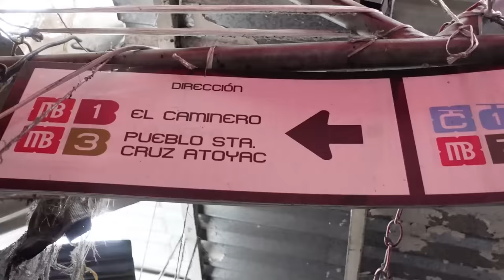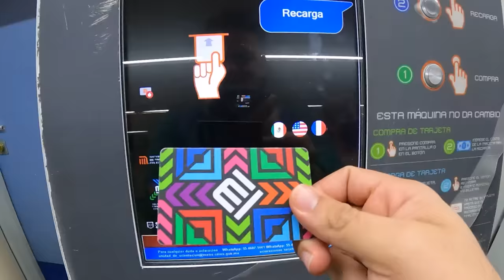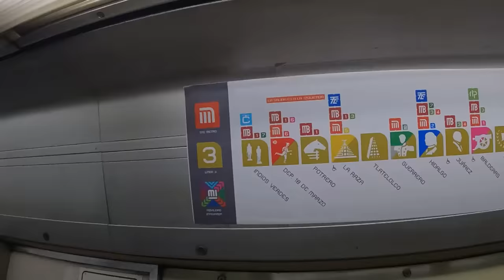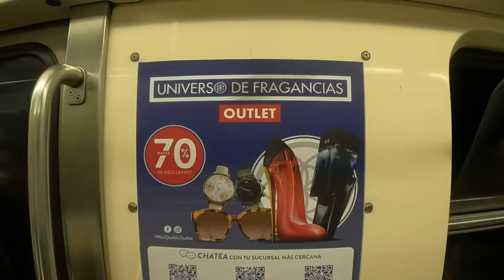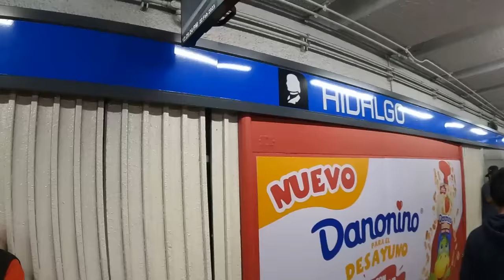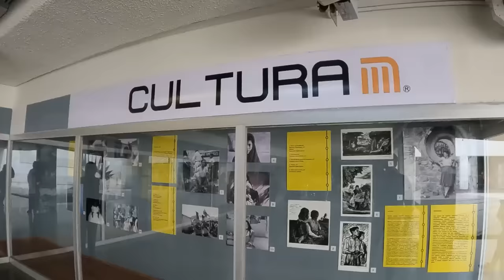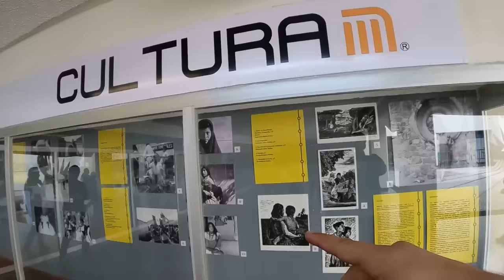Mi Primera VEZ en el METRO de la CDMX | Es una LOCURA en la Hora Pico 🤯🇲🇽🚇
Estoy en la Ciudad de México la capital del Los Estador Unidos Mexicanos, la cual es considerada la segunda ciudad más poblada del continente americano, y al ser una ciudad tan poblada pues el tráfico es un verdadero problema. Así que muchas personas eligen moverse en el famoso metro de la CDMX. 🚇🇲🇽
No quise dejar pasar la oportunidad de vivir mi experiencia en este medio de transporte y grabarlo para todos ustedes. 💕
Soy Joel Seoane y disfruta el Video.

🔥Video Anterior🔥